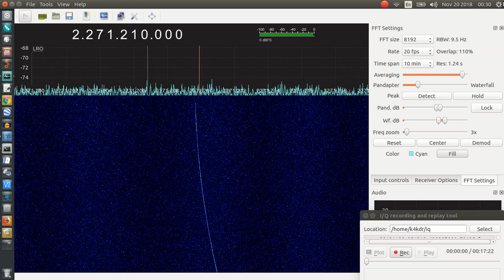20-Nov-2018 LRO at Loss-of-Signal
A short video of the Lunar Reconnaissance Orbiter S-band signal as the spacecraft transitioned to the far side of the moon & signal was lost.  Reception hardware is a Wimo Helix-13 antenna to Kuhne KU-LNC-2227 B PRO Down Converter & Airspy R2.